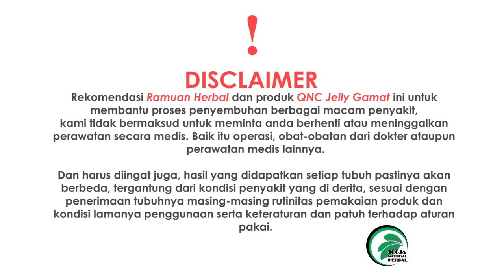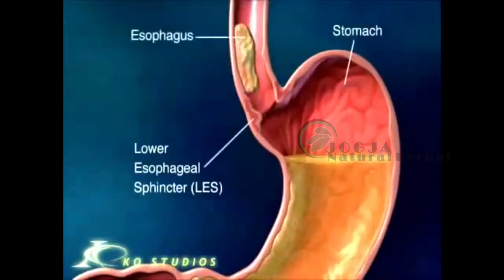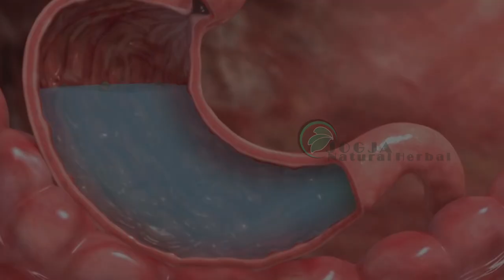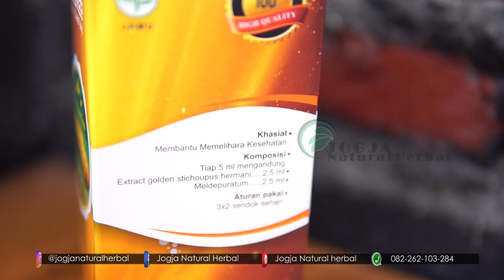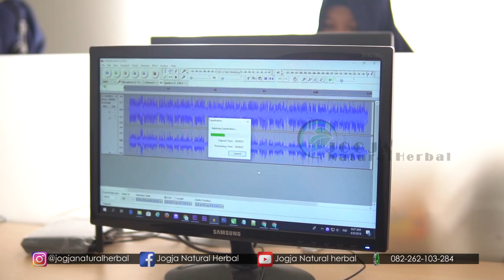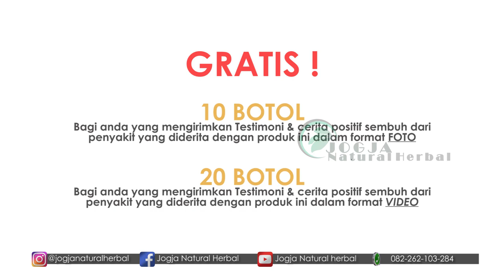Cara Mudah Membuat Obat Maag atau Asam Lambung Dengan Bahan Alami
Ternyata Bahan-bahan dapur seperti Tepung Sagu, Gula Merah/jawa/aren bisa digunakan untuk Membuat Obat Maag / Asam Lambung.

Market Place:
Lazada :

Obat herbal: Maag, Asam Lambung, Kanker, Infeksi Saluran Kemih, Batu Empedu, Batu Ginjal, Kanker Serviks, Diabetes, Paru-Paru, Asam Urat, Lambung, Hepatitis, Pencernaan, Kolesterol, Kista, TBC, Amandel, Hipertensi, Sinusitis, Stroke, Dan Masih Banyak Lainnya

QNC Jelly Gamat adalah sebuah produk obat herbal dari gamat emas yang di formulasikan secara khusus oleh para ahli sebagai sebagai solusi pengobatan alternatif untuk membantu mengatasi, mengobati dan menyembuhkan berbagai macam penyakit salah satunya kista.
Cara menyembuhkan kista dengan qnc jelly gamat yang kami rekomendasikan merupakan cara paling tepat dan terbukti efektif bisa menyembuhkan kista tanpa operasi, berkat kandungan senyawa aktif alaminya yang lengkap

Informasi dan Keterangan QNC Jelly Gamat

Harga   : Rp. 180.000 /Botol
Komposisi   : Teripang Emas Asli, Sweetener Stevia, Air RO, Pengemulsi Nabati, Essen Natural, Buah-buahan dan Sayuran
Ukuran perbotol  : 300ml
Anjuran Konsumsi : 1x1 sendok makan sehari,dan untuk terapi sakit ringan bisa dikonsumsi 2x2 sendok makan sehari dan untuk
terapi sakit berat bisa anda konsumsi 3x2 sendok sehari,
Legalitas Resmi  : BPOM RI: POM TR 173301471
DEPKES P-IRT No.109321601291-1229, MUI

Khasiat Walatra QNC Jelly Gamat :

Melancarkan fungsi ginjal
Meningkatkan kadar metabolisme
Menyembuhkan nyeri persendian
Kencing manis/diabetes
Mencegah penyumbatan kolesterol pada pembuluh darah dan menurunkan kadar kolesterol dan trigliserida.
Gangguan pencernaan dan pernafasan
Mengatasi Anemia
Mengobati tekanan darah tinggi (Hipertensi), penyakit jantung koroner, hepatitis.
Mengandung antioksidan anti flu ganas
Mencegah dan mengobati berbagai jenis kanker.
Zat yang terdapat pada tripang dapat menghambat pertumbuhan tumor jinak maupun ganas.
Zat arginin dalam teripang dapat meningkatkan regenerasi sel-sel tubuh dan memperbaiki kerusakan tubuh, memperbaiki cedera tubuh, dan mempercepat pemulihan.
Dapat meningkatkan fungsi otak.
Mempercepat penutupan luka pada penderita Diabetes serta menghilangkan bau pada luka gangren.
Meredakan gangguan sakit lambung, maag Kronis dan maag akut.
Menghentikan wasir berdarah.
Mempercepat penyembuhan pasca operasi maupun bersalin.
Menyembuhkan luka bakar, luka sayat atau luka sehabis operasi.
Mengobati radang sendi, tulang keropos dan pengapuran tulang.
Menyembuhkan sinusitis, asma dan amandel.
Sebagai obat panas dan typus.
Obat paru paru, jantung dan masalah kesehatan lainnya.

Cara pemesanan sangat mudah, cukup ketikkan :

JN-QC : Jumlah botol : Nama Lengkap : Alamat Lengkap : No.Tlp/HP

Contoh :

JN-QC : 10Botol : Ferdiansyah : Jln. Cikutra xxxxxx : 085352xxx

Kode Produk JN-QC , Wajib dicantumkan pada saat mengirimkan format pemesanan. Ini untuk mempermudah pelayanan kami dan mencegah terjadinya kekeliruan saat proses pengiriman barang.